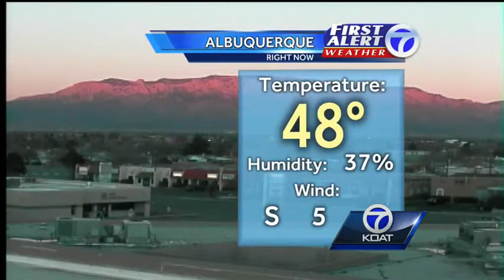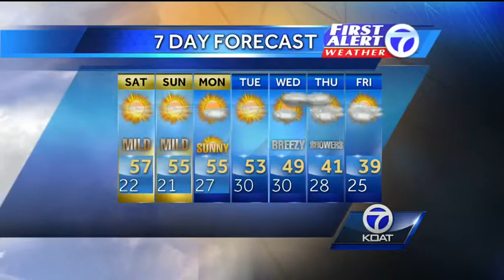Pleasant weekend ahead for NM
Above average temperatures graced the Albuquerque metropolitan area Friday.